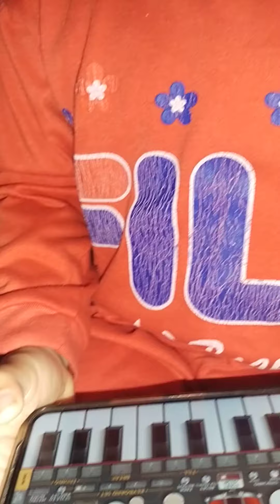anak kecil main aplikasi piano ORG 2022 _ playing keyboard org 2023 #2022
anak kecil bermain keyboard aplikasi org 2023